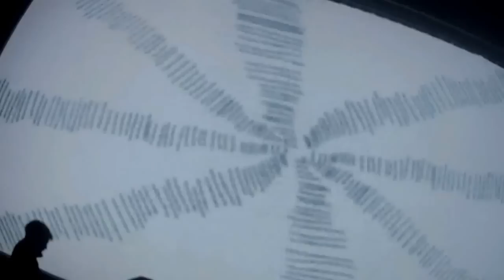Blutch Bunker Palace Astropolis 21